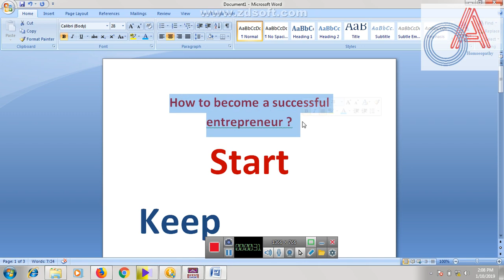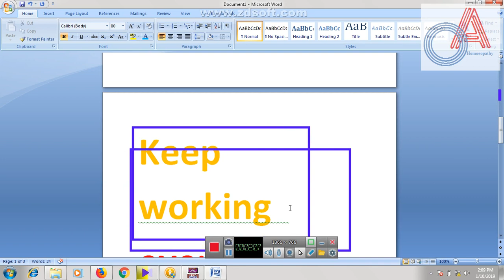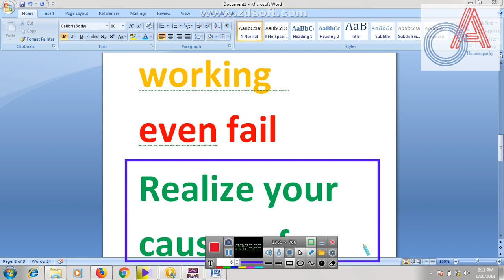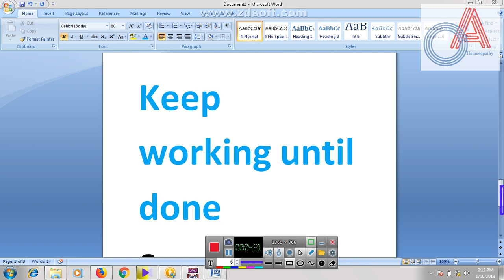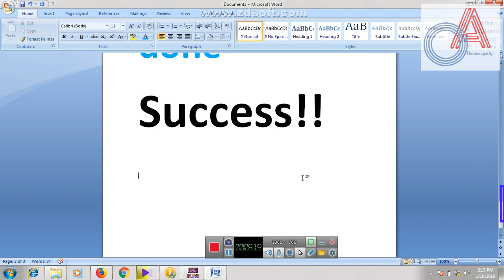আপনিও পারেন সফল হতে ! সফলতার সূত্র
How to become a successful enertronour?